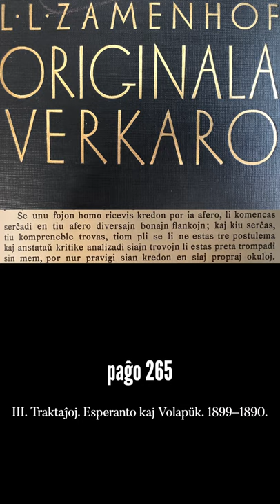Zamenhofa Medito 033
Kaj denove ni kune meditos en privata ĝardeno, por bonvenigi la semajnfinon!